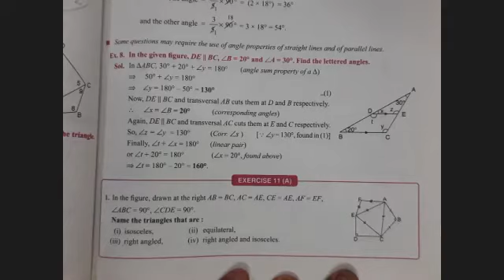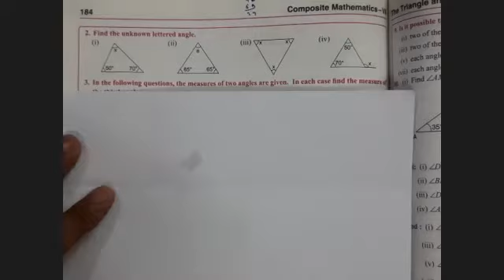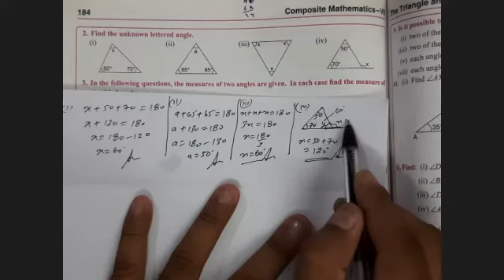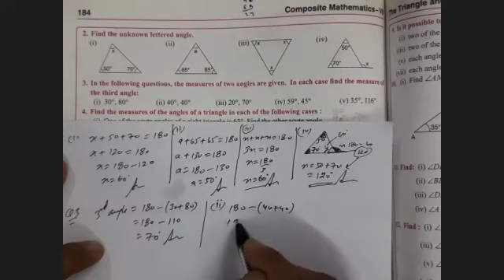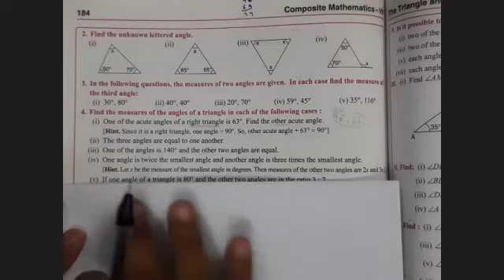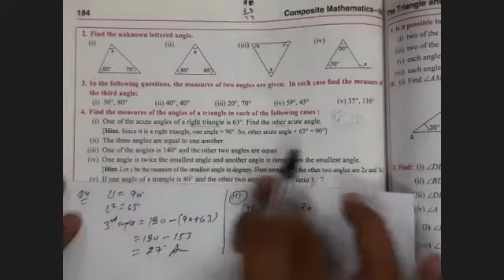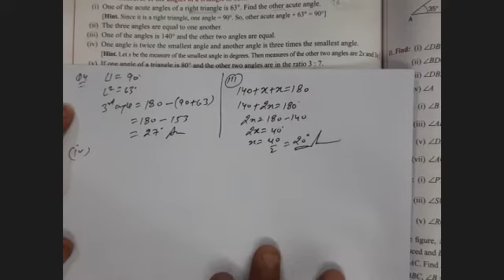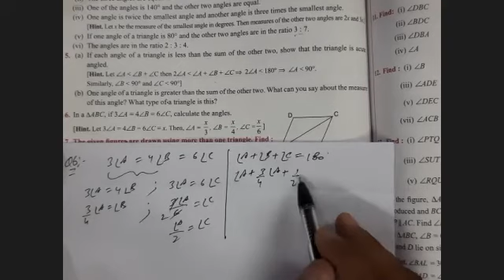class 7, maths Ch The Trianle and its Properties 2nd part By Manoj Dahiya Sir